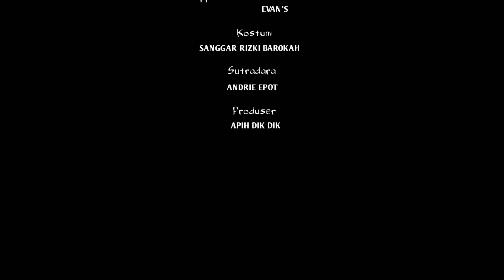film komedi lucu terbaru 2021 / bukan si kabayan (video lucu bikin ngakak )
film bioskop indonesia terbaru 2021 komedi romantis lucu full movie

film komedi lucu terbaru 2021, Episode 5 ini sayang banget jika terlewatkan kebahagiaan esih dengan pulang nya ambu tak cukup untuk mengobati hati nya yang sedang retak kegalawan neng asih makin panjang di karnakan kang otoy tiba-tiba menghilang tanpa kabar

saksikan saja kisah nya di film komedi lucu terbaru 2021 bukan si kabayan
video lucu bikin ngakak terbaru 2021 akan mengocok perut anda semua

SANGGAR RIZKI BAROKAH
JRT indonesia
SAWARNA autbond service
CBZ ( cikidang biutiful zone )
ICHITERS photografer
CNU (cikidang news update
dan warga CIBATU desa sampora yang sudah  suport untuk lokasi dengan pemandangan serta udara yang segar

A FILM BY ANDRIE EPOT

Pengarang cerita : Tisna W
                                 Andrie epot
Penulis naskah    : Tisna W

Cameramen         : Andrie epot

Photografer         : Andrie epot

Editor                    : Andrie epot
                                 Foelz sagara

Dsign kostum     : Robin sanggar RIZKI BAROKAH

                  PEMAIN
OKKE NOVERA sebagai ESIH
ABAH EMAN S sebagai ABAH
LANI NURLAELANI sebagai AMBU

        PEMAIN PEMBANTU
ICONK RIANZI          heru
BLACK NURDIN        gerry
AKES                          nero

Sutradara             : ANDRIE EPOT
Produser              : APIH DIK-DIK

video lucu bikin ngakak terbaru,video lucu bikin ngakak terbaru 2021,kumpulan video lucu bikin ngakak sakit perut terbaru

supported by :
KAMBING IJO